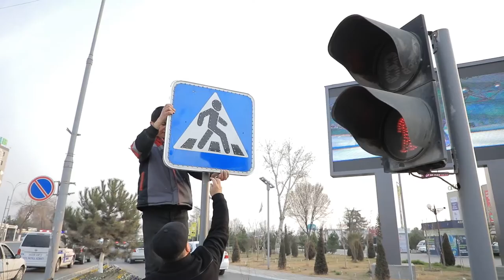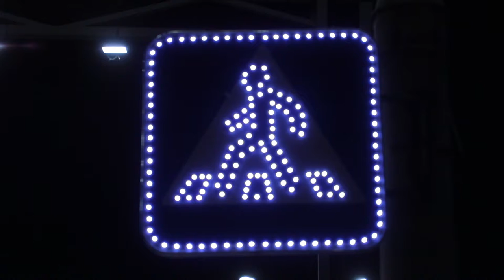Andijon viloyatida yoʻl harakati xavfsizligini taʼminlash borasida olib borilayotgan ishlar